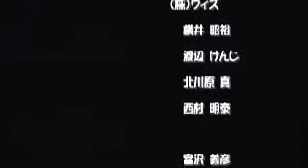[Digimon World] Credits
Die Szene die man sieht wenn man das Spiel das erste mal durch hat.